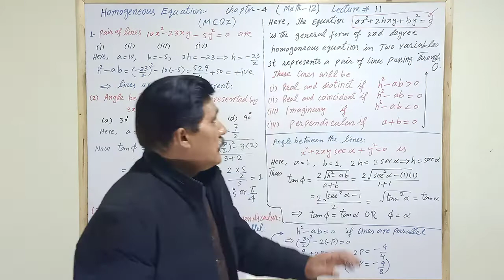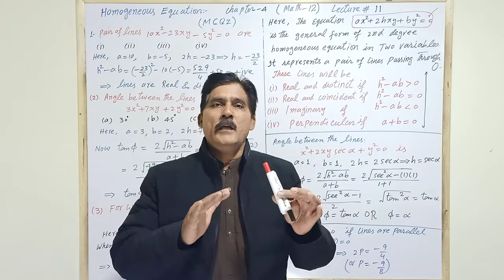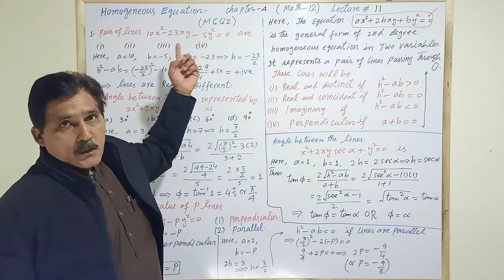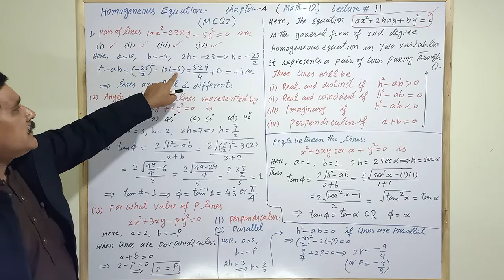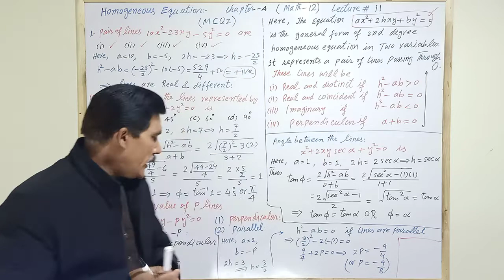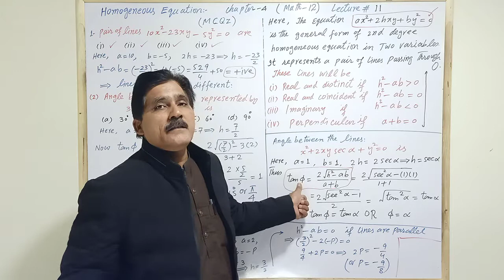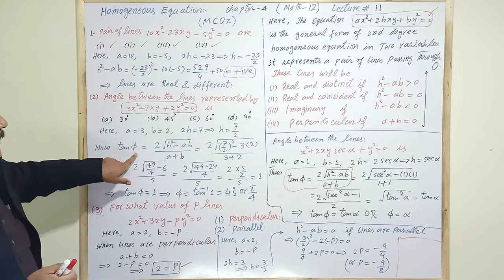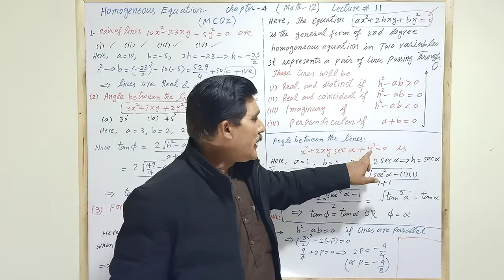Homogeneous Equation lecture 2(Multiple choice Questions) Math-12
Nature of lines and Angele between the lines